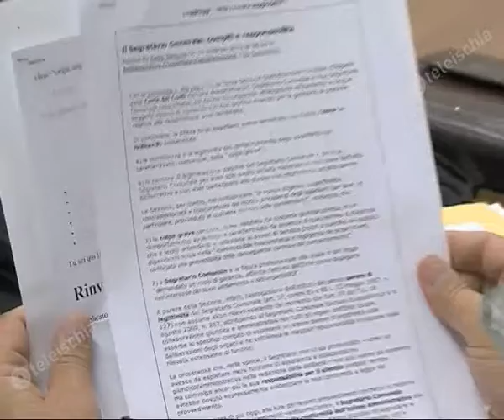Teleischia- Arnaldo Ferrandino, Casamicciola si avvia al dissesto finanziario